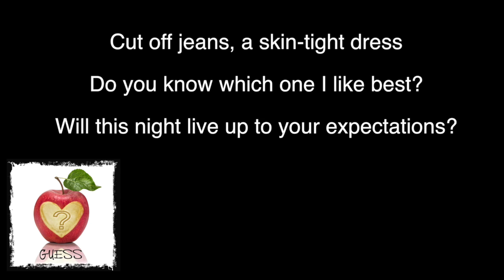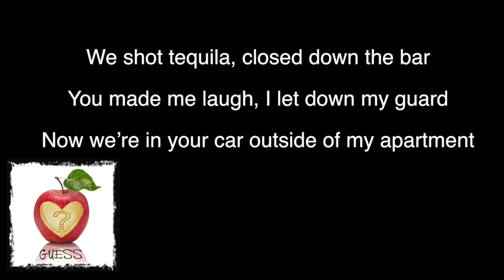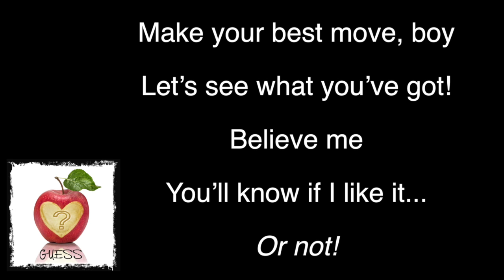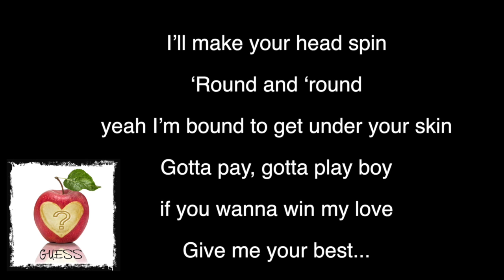Guess w/ Lyrics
Purchase GUESS on CD Baby!

Lyrics video for the Jeff Byrd Project's latest single "Guess". Rock On! We would love to hear from you : )

Thanks and much love to you all!
Jeff, Jerry, Kathy, Rae Jay, Rob, and Erika

Song Notes
Lead Vocals: Erika Schiff (aka AKiRE)
Backup Vocals: Rae Jay
Bass: Jerry Wills
Guitar: Rae Jay, Jeff Byrd
Drums: Rob Herbert

LINKS
Rob Herbert